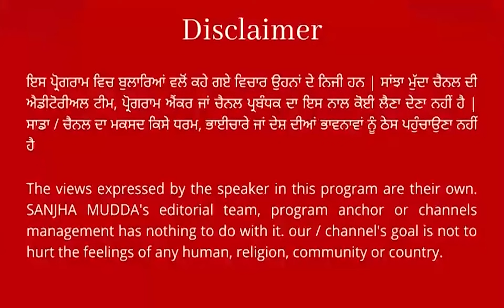ਨਾਮਜ਼ਦਗੀ ਦਾਖਲ ਕਰਨ ਤੋਂ ਪਹਿਲਾਂ ਸ਼੍ਰੋਮਣੀ ਅਕਾਲੀ ਦਲ ਉਮੀਦਵਾਰ ਡਾ. ਦਲਜੀਤ ਸਿੰਘ ਚੀਮਾ ਵੱਲੋਂ ਪ੍ਰੈੱਸ ਕਾਨਫਰੰਸ !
ਨਾਮਜ਼ਦਗੀ ਕਾਗਜ਼ ਦਾਖਲ ਕਰਨ ਤੋਂ ਪਹਿਲਾਂ ਸ਼੍ਰੋਮਣੀ ਅਕਾਲੀ ਦਲ
ਉਮੀਦਵਾਰ ਡਾ. ਦਲਜੀਤ ਸਿੰਘ ਚੀਮਾ ਵੱਲੋਂ ਅਹਿਮ ਪ੍ਰੈੱਸ ਕਾਨਫਰੰਸ ! || SANJHA MUDDA ||